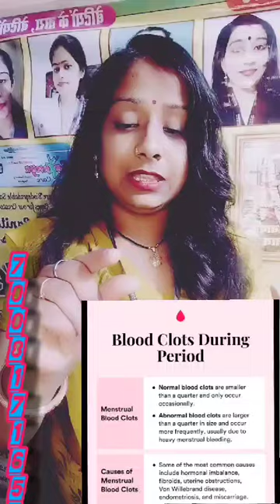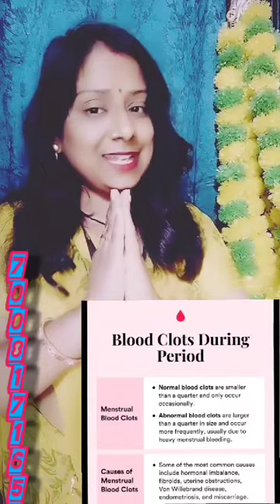पीरियड मे क्लाट का आना क्या है किस बीमारी का सकते है ये वीडियो जरूर देखे share youtube #